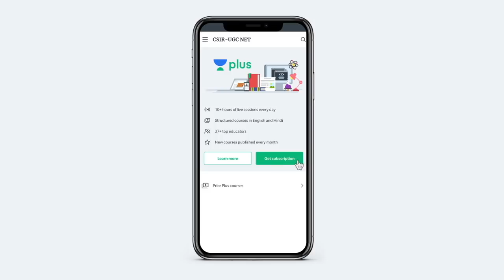Last One Month Preparation: Important Advices | CSIR-UGC NET | DEC 2019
These are some very general and important advices for final last month preparation of CSIR NET Exam.
I hope you guys will find it useful.